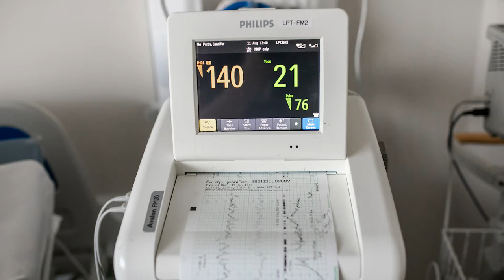BIRTH STORY OF BABY J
m so honored to share the birth video of Baby J, born late on a Sunday evening at Louis Leipoldt Medi Clinic.

I love that her mom asked me to include their wedding song into the birth video. What a special memory to include in the birth of their first baby girl.
Chris & Jennifer, Thank you for letting me share this blessed day with you.